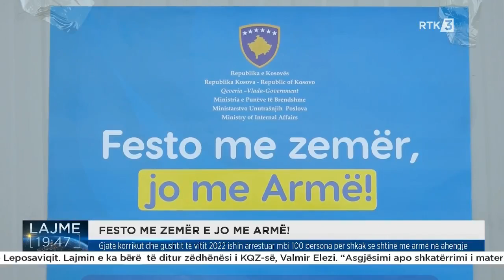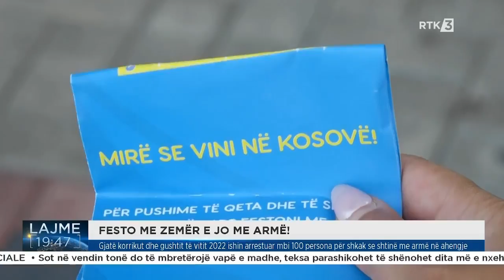Festo me zemër e jo me armë!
𝐅𝐨𝐥𝐥𝐨𝐰 𝐑𝐓𝐊:
𝐖𝐄𝐁: 𝐫𝐭𝐤𝐥𝐢𝐯𝐞.𝐜𝐨𝐦
Gjatë korrikut dhe gushtit të vitit 2022 ishin arrestuar mbi 100 persona për shkak se shtinë me armë në ahengje